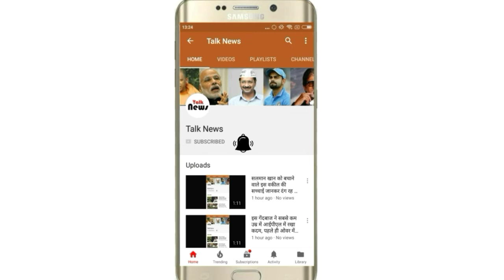दादी ने अंकित तिवारी के लिए ट्रेन में पसंद की थी दुल्हन, ऐसे हुई शादी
बॉलीवुड के मशहूहर सिंगर ने इसी साल फरवरी में कानपुर की पल्लवी शुक्ला के साथ शादी के बंधन में बंध गए। दोनों ने फरवरी की 20 तारीख को सगाई की थी। अंकित की शादी में उनके कुछ करीबी दोस्त ओर परिवार वाले ही शामिल हुए थे।

अंकित और पल्लवी ने अरेंज मैरिज की, अंकित ने पल्लवी के बारे में बात करते हुए एक इंटरव्यू में बताया था कि, उन्हें पल्लवी का सादापन सबसे ज्यादा पसंद हैं। वो बहुत प्यारी हैं और पहले से ही घर के सभी सदस्यों के साथ घुल-मिल गई हैं। उन्होंने कहा कि उनके घरवालों को लव मैरिज से कोई परेशानी नहीं है।

आपको बता दें कि अंकित की पत्नी मैकेनिकल इंजीनियर है। आई खबरों के अनुसार अंकित के दुल्हन उनकी दादी ने पसंद की है। दादी को पल्लवी शुक्ला एक ट्रेन में सफर के दौरान म‍िली थी।

दोनों एक ही कोच में थी। इसी दौरान दोनों के बीच बातचीत हुई और शादी को पल्लवी इतनी पसंद आई क‍ि उन्होंने उसके घरवालों से शादी की बात कर ली। बात आगे बढ़ी और अंकित की शादी पल्लवी से तय हो गई।